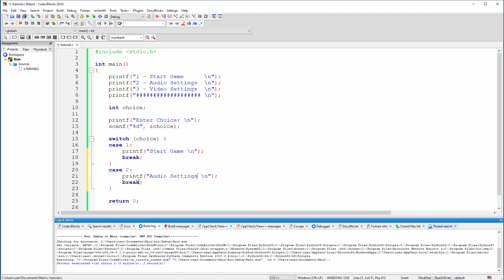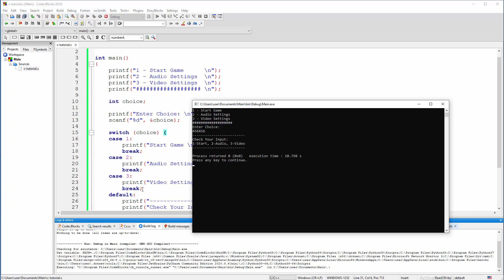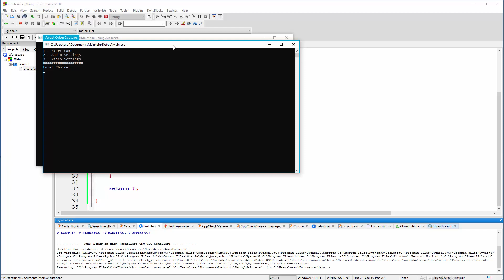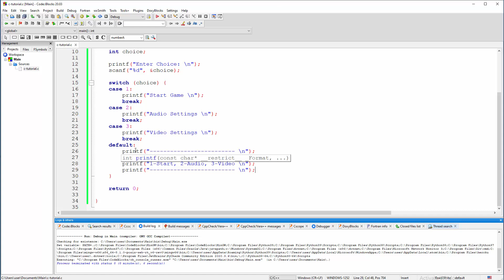C Programiranje - 9 - Switch Struktura